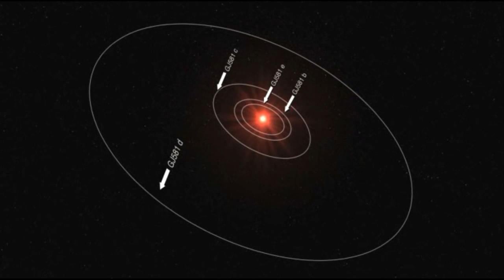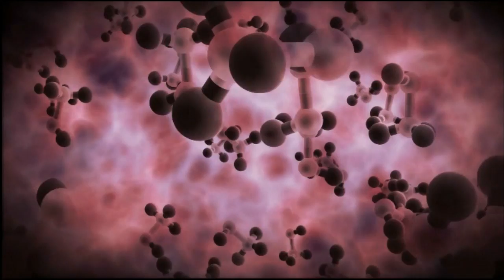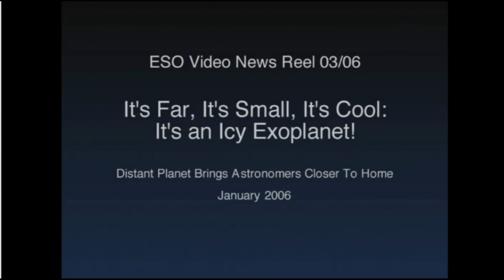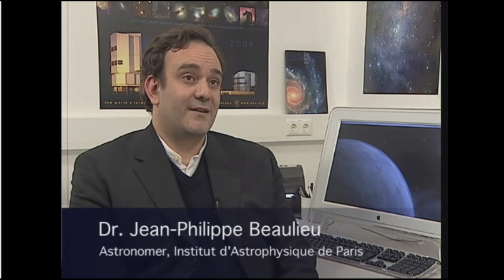It's Far, It's Small, It's Cool: It's an Icy Exoplanet! Space & Sola System Documentary Video|Star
Video News Release 16: It's Far, It's Small, It's Cool: It's an Icy Exoplanet! (eso0603a) |  Space & Sola System Documentary Video |Star Video
Distant Planet Brings Astronomers Closer to home
Using a network of telescopes scattered across the globe, including the Danish 1.54m telescope at ESO La Silla (Chile), astronomers [1] discovered a new extrasolar planet significantly more Earth-like than any other planet found so far. The planet, which is only about 5 times as massive as the Earth, circles its parent star in about 10 years. It is the least massive exoplanet around an ordinary star detected so far and also the coolest [2]. The planet most certainly has a rocky/icy surface. Its discovery marks a groundbreaking result in the search for planets that support life.

The new planet, designated by the unglamorous identifier of OGLE-2005-BLG-390Lb, orbits a red star five times less massive than the Sun and located at a distance of about 20,000 light years, not far from the centre of our Milky Way galaxy.

The video shows an artist impression of the newly found Exoplanet.
This Video News Release is targeted especially at broadcasters for further editing. In order to keep the audio tracks editable, different sound information has been recorded on two separate tracks at optimal volumes as is common standard in professional post production. This video is not meant for on screen viewing — on ESOcasts
 are better suited for that.
Credit:
1 - Video News Release (B-roll): Artist's impression of the Gliese 581 system (eso0915) |  Space & Sola System Documentary Video |Star Video
2 - Artist’s impression of Corot-9b (transit) |  Space & Sola System Documentary Video |Star Video
3 -GJ1214b (Artist’s impression) |  Space & Sola System Documentary Video |Star Video
4 - Planet with superstorm (artist's impression) |  Space & Sola System Documentary Video |Star Video
5 - Methanol around the young star TW Hydrae |  Space & Sola System Documentary Video |Star Video
6 - Video News Release 16: It's Far, It's Small, It's Cool: It's an Icy Exoplanet! (eso0603a) |  Space & Sola System Documentary Video | Star Video
7 -The motion of Beta Pictoris b  |  Space & Sola System Documentary Video | Star Video
8 -Asteroid Sylvia and Her Twins  |  Space & Sola System Documentary Video | Star Video
Please drive safeiy.Drink don t drive.
Tak Tris Video as a learning ideas.
More Video from our channel
Earth
3D animation of M17 (Europe to the Stars Clip) | Space & Sola System Documenttary Video |Star Video
Solar system documentary videos,
Solar system,
Space,
Space documentary,
Space documentary videos,
Comet factory,
Documentary,
Astronomy (Field Of Study),
astronomy ,
Mars ,
space physics ,
exploration ,
explore ,
NGC,
Star Videos,